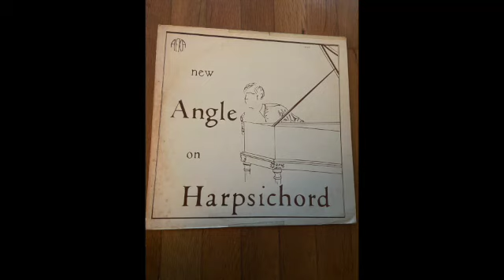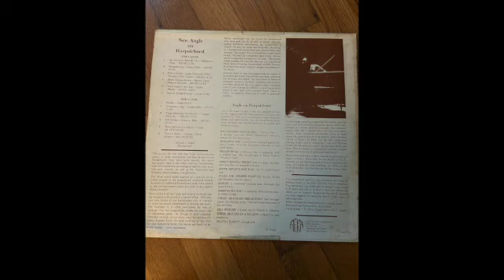Don Angle - New Angle on Harpsichord rare vinyl archive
This is a vinyl rip of a rare record featuring Don Angle.